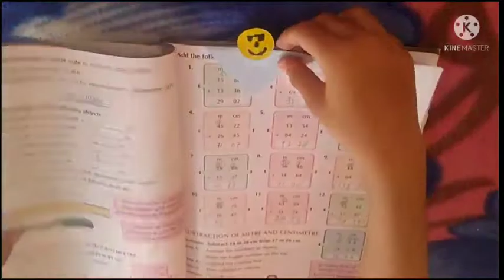How to make book mark at home easily | craft school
In this video I will make book mark

Previous videos

- how to make home-made notebook

- Unboxing slime

- Unpacking crax

- how to make home-made soap paper